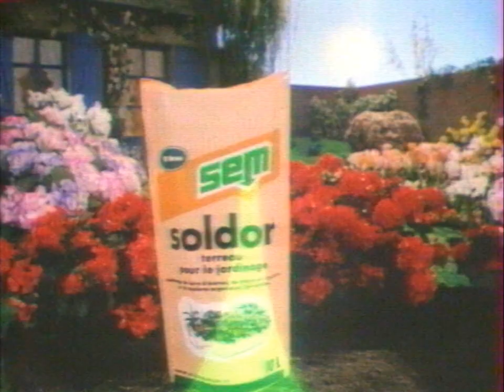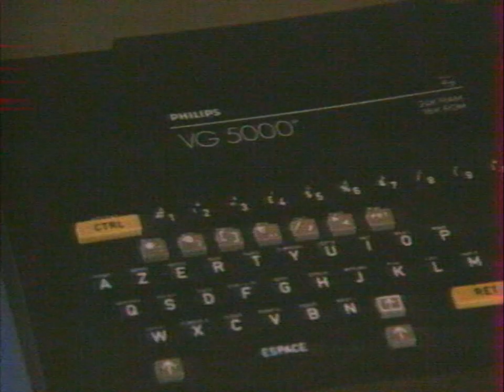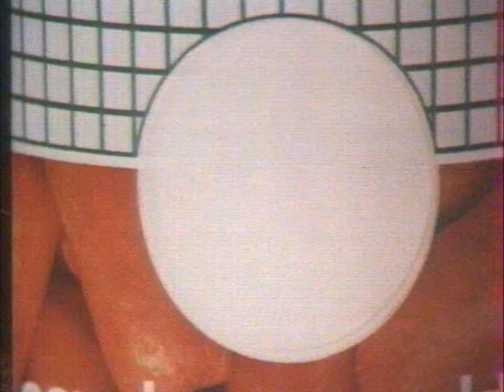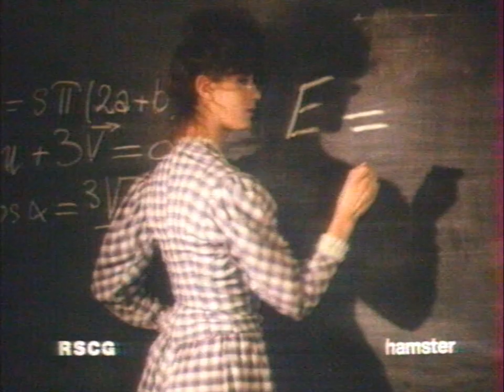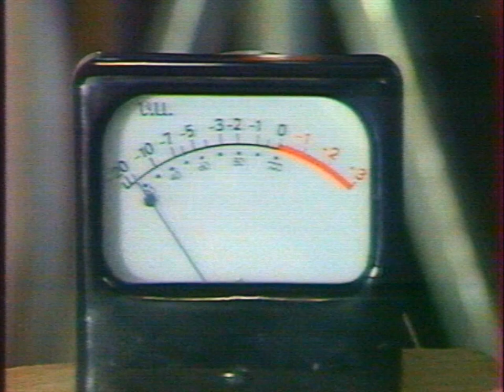TF1 - 28 Mars 1985 - Speakerine - Pubs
Fabienne EGAL à l'antenne pour le jeu concours et le lancement de la première de "Questions à domicile"